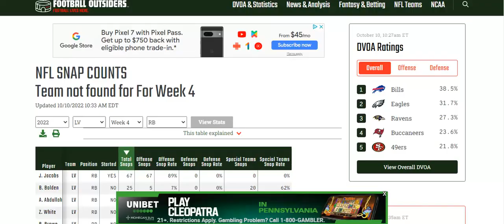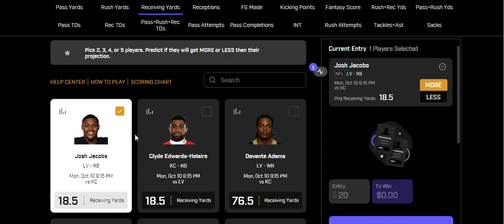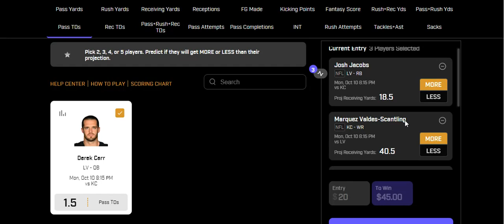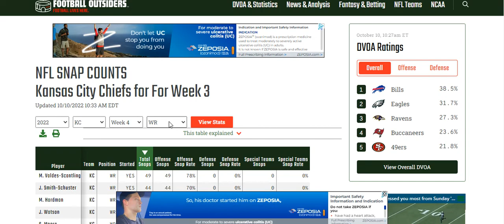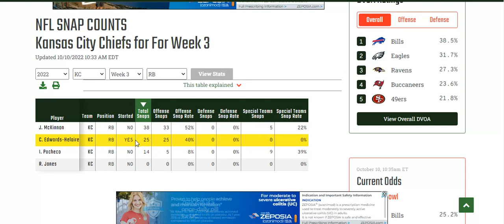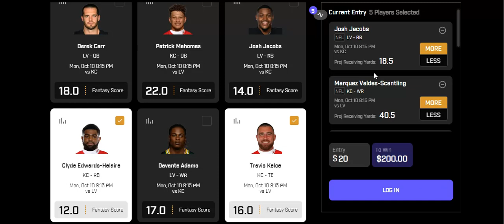PRIZEPICKS WEEK 5 NFL MNF BEST PROPS (LVvsKC)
Here are my Week 5 Prizepicks plays MNF between Raiders and Chiefs!